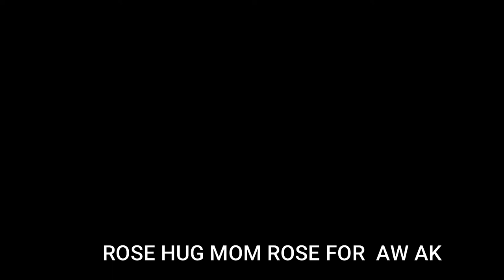BREAK HEART REX SUPER CRY ....ROSE DEEP PROTECTED TO HER BABY REX..BUT LONY TRY TO DRAG BABY REX